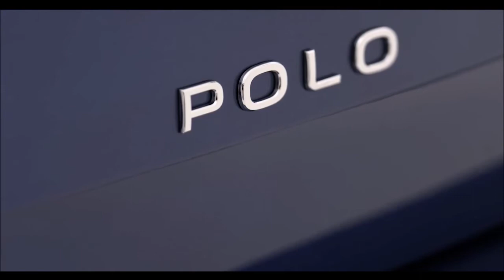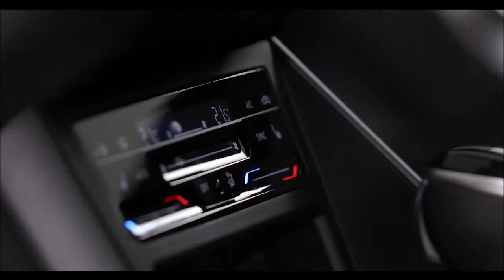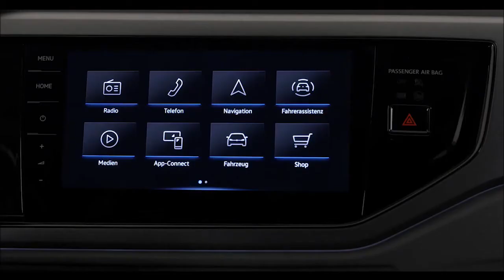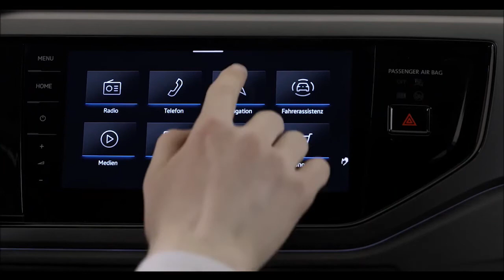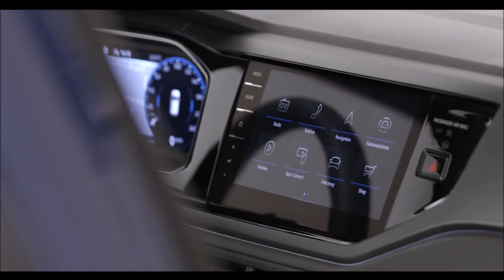VOLKSWAGEN POLO 2022 - Veja como ficou!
Novo VW Polo 2022 sobe de nível com design inspirado no Golf

O novo Volkswagen Polo 2022 acaba de ser revelado, e pelas imagens, é possível notar que sua missão é subir o patamar. Lançado em 2017, já estava na hora do Polo ganhar uma atualização visual e de equipamentos para fazer frente aos concorrentes cada vez mais modernos. Após o vazamento de fotos, a VW decidiu liberar todos os detalhes e imagens do compacto.

Com a missão de ser protagonista da Volkswagen também no Brasil, inclusive com a futura versão Polo Track para ser o modelo de entrada da marca, o Polo é bem mais importante na Europa, onde sempre foi conhecido como uma espécie de "mini-Golf". São mais 18 milhões de unidades vendidas desde 1975.

O parentesco com o Golf continua com o novo Polo 2022, que adota elementos de estilo do hatch médio, como a faixa de luz em LED na grade (como opcional) e nas lanternas que se estendem para a tampa do porta-malas. Falando em LED, agora terá faróis e lanternas em LED de série para a Europa.

Os faróis LED-Matrix IQ-LIGHT, oferecidos à parte, são particularmente impressionantes. Utilizam oito LEDs por faróis e uma iluminação diurna com uma assinatura diferente, combinando a linha na grade e um pequeno pedaço abaixo disso. O novo Polo 2022 constrói uma ligação estilística com os modelos elétricos da linha ID, os primeiros Volkswagen com uma barra transversal de LED na frente, que também estará no SUV médio Taos.

A versão de topo do Polo 2022 adiciona uma função para as lanternas em LED, com setas integradas dinâmicas (que apagam aos poucos) e a possibilidade de piscar em frenagens.